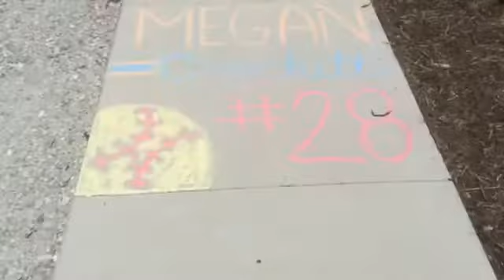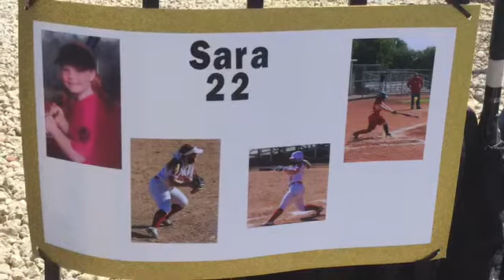Simpson Softball Senior Day 2021 “Once in a lifetime” by One direction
Simpson Softball Senior Day 2021 music by One Direction “ Once in a lifetime” photos courtesy of Heidi Bowman